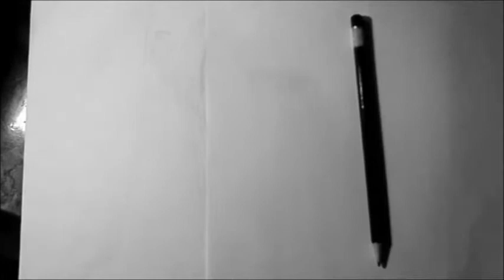Boa Graphite Drawing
It's my 1st time trying this & I'M NOT HAPPY WITH THIS... I'LL MAKE A BETTER VIDEO NEXT TIME,

Drawing Kpop & jpop queen Boa time duration 7 hours, My first attempt at drawing on film